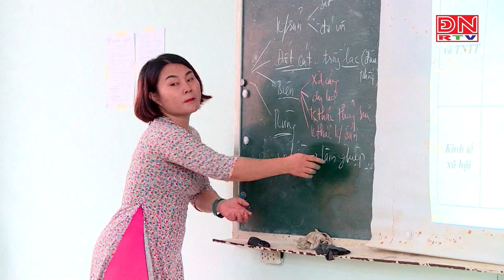Chuyển toàn bộ học sinh của Trung tâm văn hóa Điếc về đơn vị mới để tiếp tục học tập